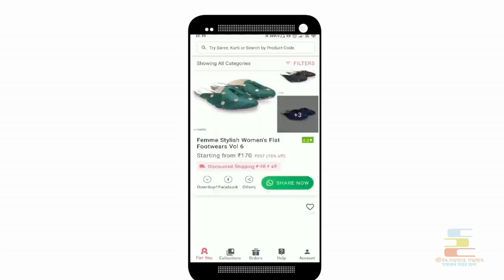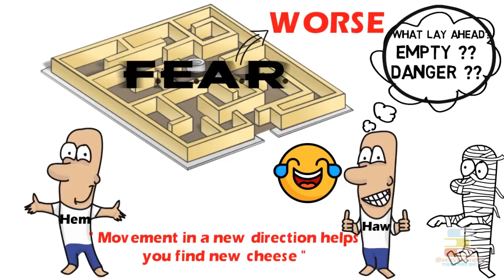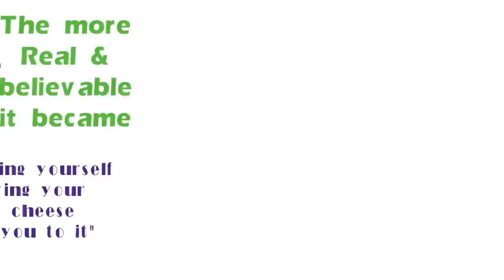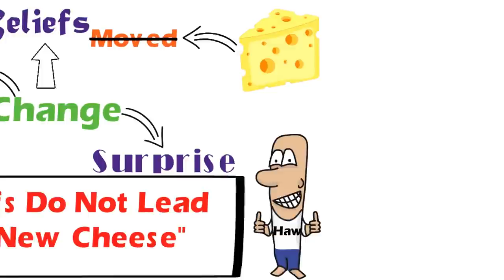কিভাবে খারাপ সময়ের মোকাবিলা করতে হয় - Motivational Video in BANGLA - Who Moved My Cheese Summary #2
এখন ঘরে বসে প্রতিমাসে ২৫,০০০ টাকা অবধি রোজগার করুন | এখান থেকে মিশো অ্যাপ্লিকেশন ডাউনলোড করুন

মিশো অ্যাপ্লিকেশন ব্যবহার করে কিভাবে Zero Investment করে টাকা রোজগার করা সম্ভব সেটি জানতে আমাদের আগের বানান এই ভিডিও টি দেখুন

Motivational Video in Bangla from the book Who Moved My Cheese by Dr Spencer Johnson animated book review summary on the topic How to deal with bad times in life

Buy “Who Moved My Cheese” by Dr Spencer Johnson book

ONCE, long ago in a land far away, there lived four little characters who ran through a Maze looking for cheese to nourish them and make them happy.
Two were mice, named "Sniff" and "Scurry" and two were Little people who were as small as mice but who looked and acted a lot like people today. Their names were "Hem" and "Haw."
In this story, 'Cheese' is a metaphor for what you want to have in life - whether it's a good job, a loving relationship, money, a possession, good health, or spiritual peace of mind. And 'The Maze' is where you look for what you want – the organization you work in, or the family or community you live in or maybe this whole world.